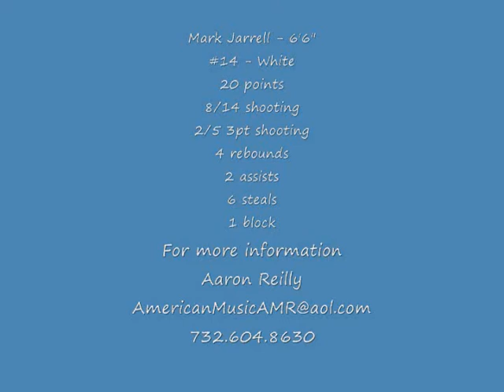Mark Jarrell - 6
Mark Jarrell - #14, White
20 points
8/14 shooting
6 steals
4 rebounds
2 assists